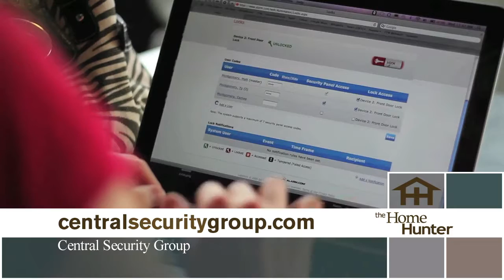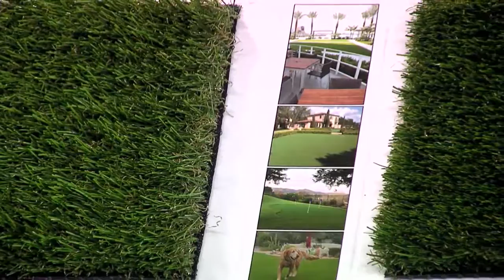Home Hunter June 26th, 2016